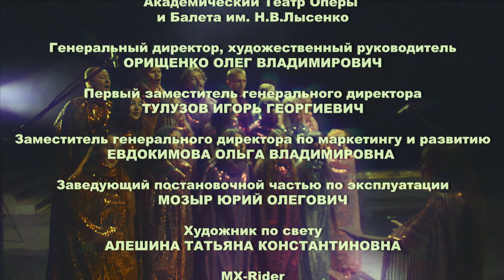ZAYN - Dusk Till Dawn ft. Sia ( cover by PUR:PUR )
Премьера нового кавера от PUR:PUR! Мы выбрали невероятно красивую и фантастическую песню ZAYN - Dusk Till Dawn ft. Sia, закатили в Оперный Театр настоящий мотоцикл, «спелись» с хором, снимали всю ночь 🔊 И вот, что из этого вышло!
Делитесь мнением! Как вам?

Все перкуссионные звуки были действительно извлечены из мотоцикла, записаны и обработаны в программе Ableton live

Это видео не получилось бы без поддержки наших друзей:
и поддержки со стороны Харьковского Национального Театра Оперы и Балета